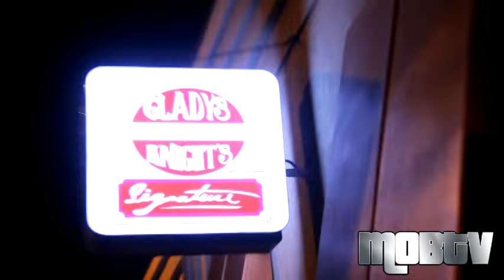Goldie The Gasman in Atlanta Pt. 2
Goldie The Gasman, Lotto and Will Hustle Hit the streets of Atl and eat  at The World Famous Gladys Knight Chicken and Waffles